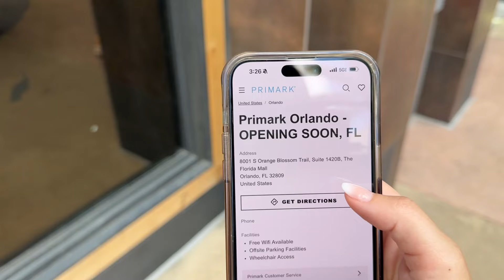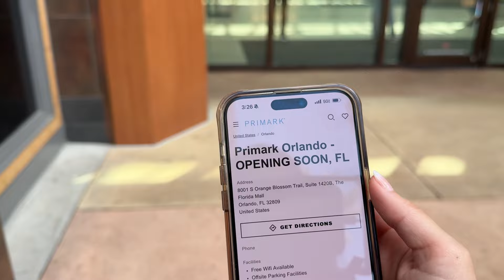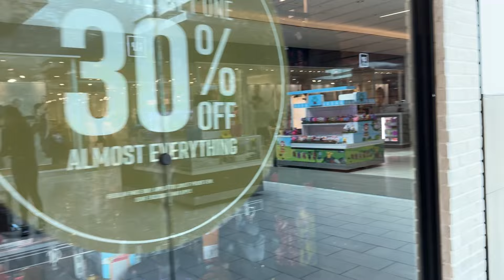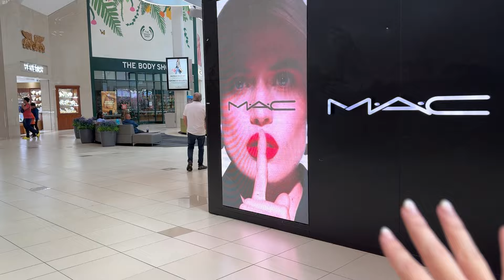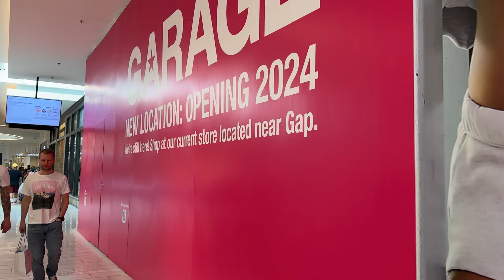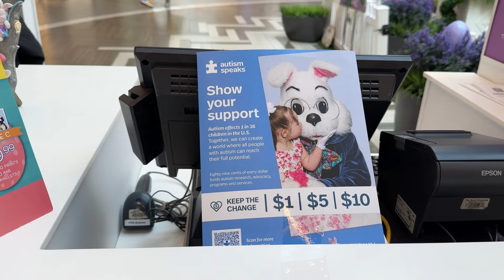QUANDO A PRIMARK DE ORLANDO VAI ABRIR?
ENTRE NOS NOSSOS GRUPO E CONCORRA A PRÊMIOS

Você já sabe quando a Primark de Orlando vai abrir?
Essa é uma das lojas mais aguardadas em Orlando e ela está quase sendo inaugurada no Florida Mall, por isso nós gravamos esse vídeo com todas as atualizações e com imagens de como está a Primark nesse momento.